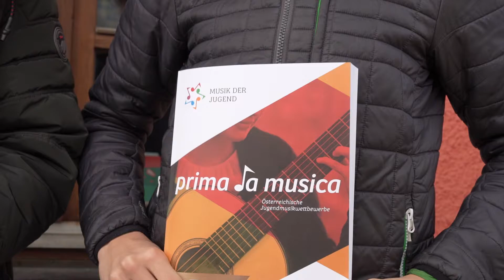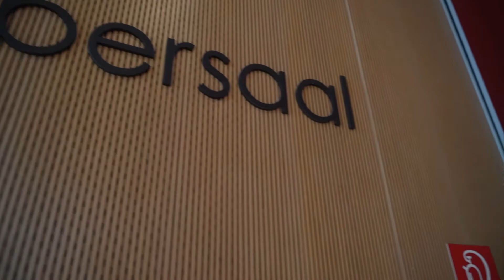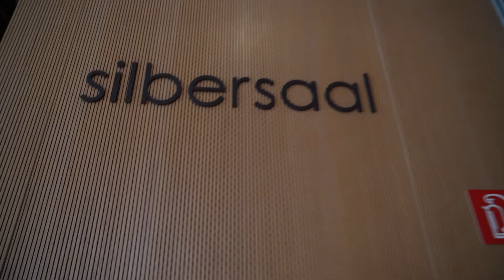Werbefilm PLM 2020